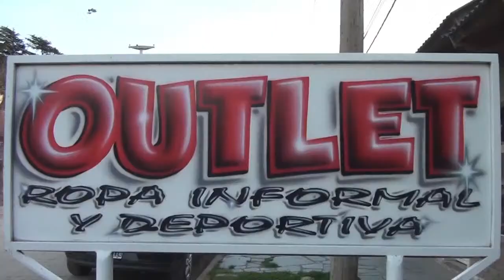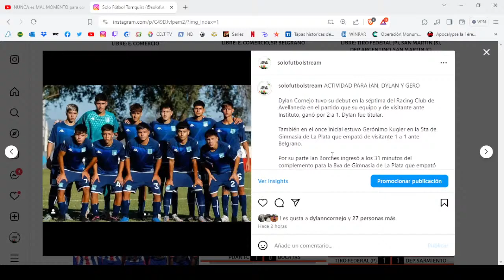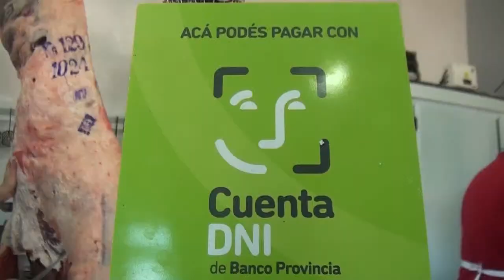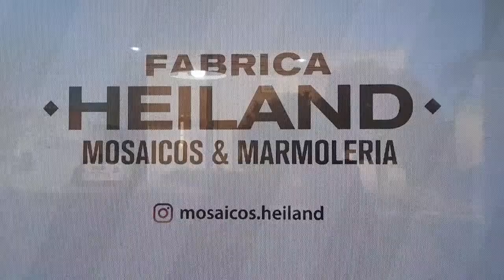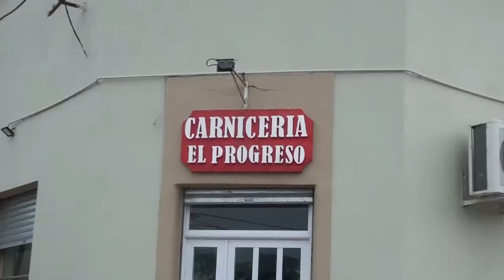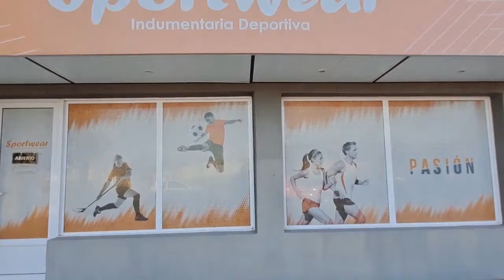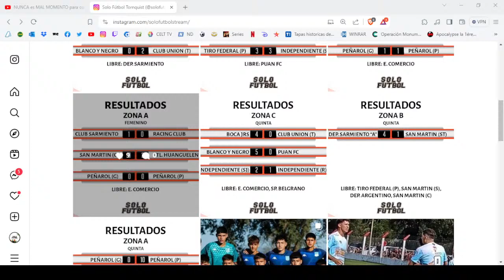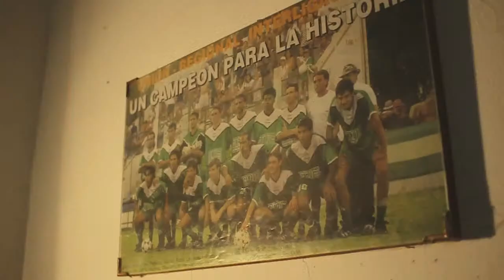SOLO FUTBOL STREAM - PROGRAMA 3